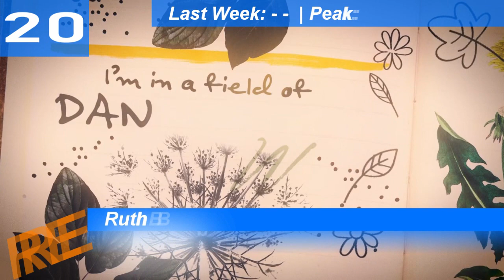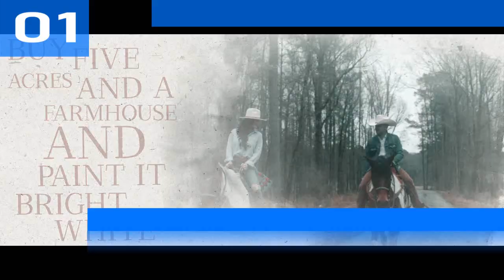Billboard Bubbling Under Hot 100 | Top 25 | July 30, 2022 | ChartExpress